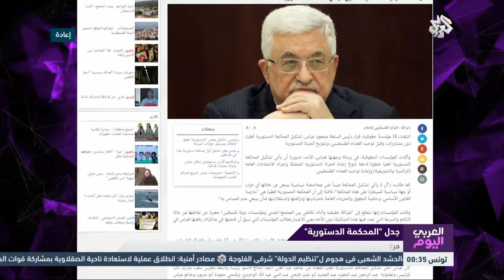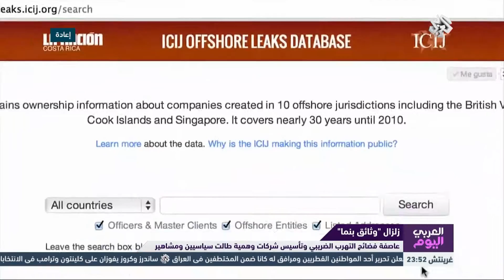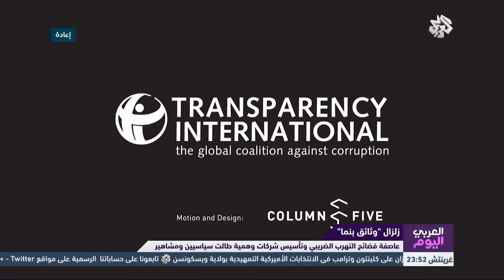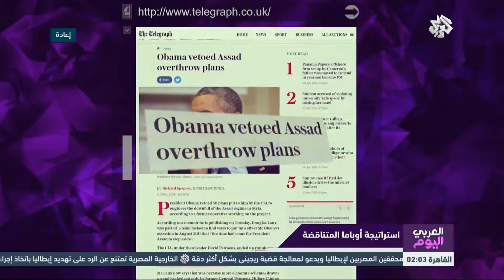العربي اليوم | 06 - 04 - 2016 | الحلقة كاملة